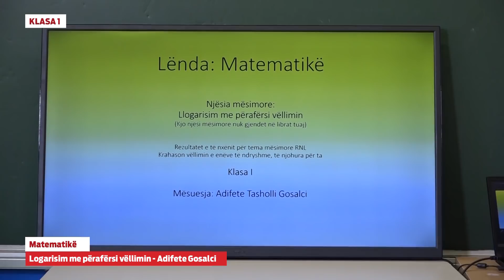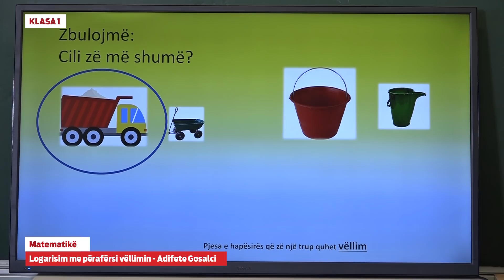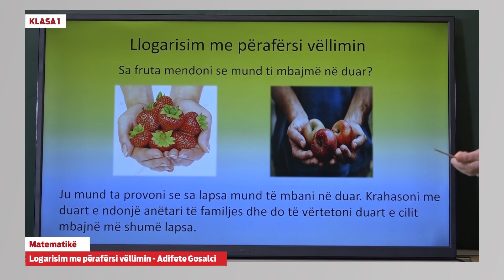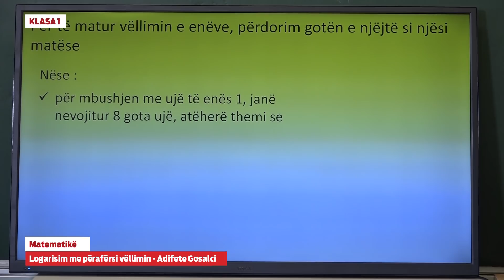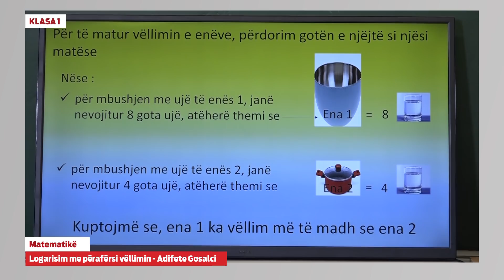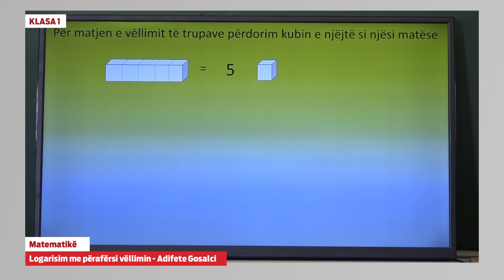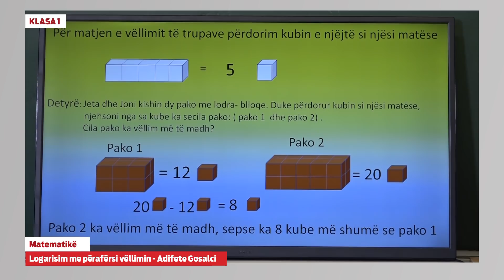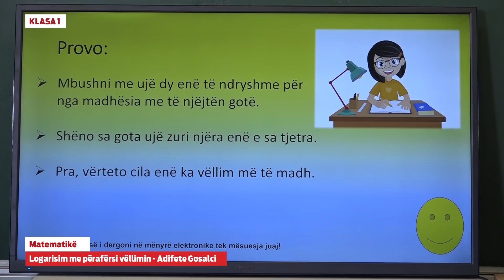1670 - Matematikë - Llogarisim me përafërsi vëllimin